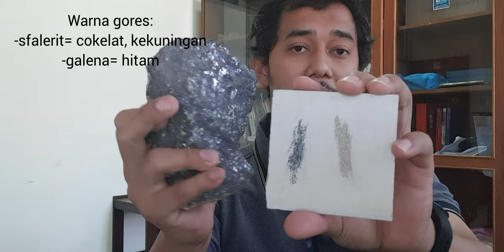Mineral sfalerit: penghasil seng dan logam kritis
Sfalerit, ZnS, selain membawa unsur seng, bisa juga bernilai ekonomis dan membawa logam kritis, yang harganya jauh lebih mahal daripada seng itu sendiri. Kita belajar ttg identifikasi mineral ini dan keterdapatannya